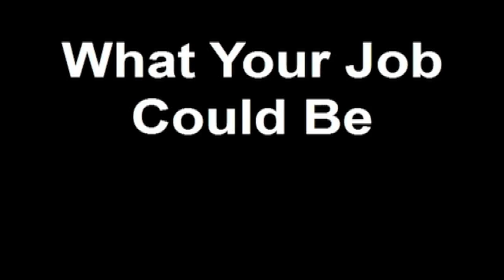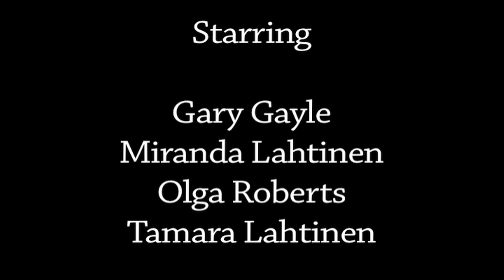What your Job Could Be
Are you considering applying for a job with ADP Canada?  Have you ever wondered what it is like to work here?  Check out what a creative team of associates created for our ADP Film Festival last year.  Yes, we have our own Film Festival!